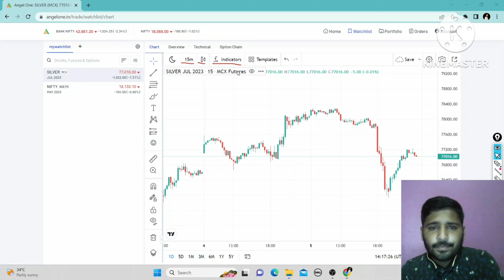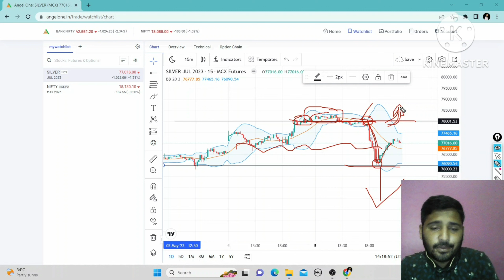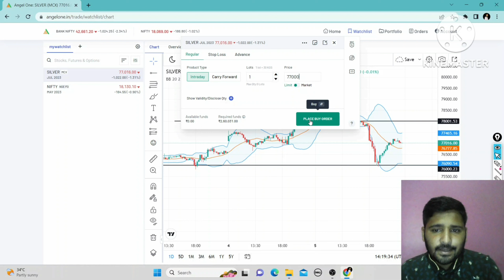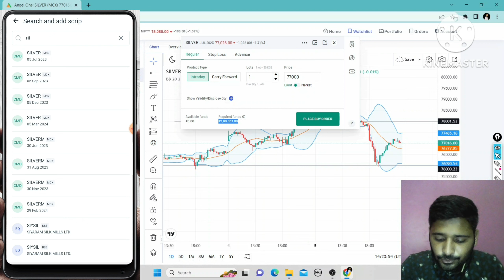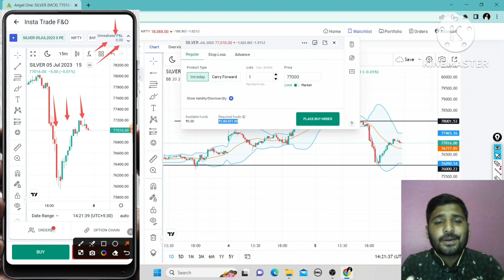SLIVER JULY ANALYSIS | SLIVER FUTURE TARGET | LATEST STOCK MARKET NEWS